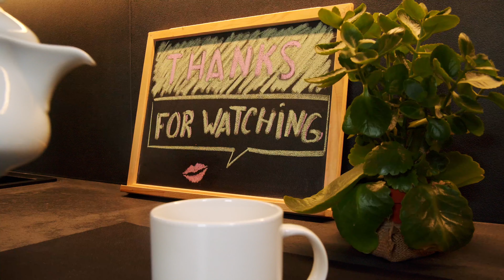Craving FRENCH FRIES?! Easy-to-Make and Zero Skills Required Secret to The BEST Fried Sweet Snacks!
Video content
0:06 – Cinnamon French Toast Bites For Breakfast Recipe
1:18 – Extra and Sweet Fried Potato Balls Recipe

You've Been Making French Fries The Wrong Way!

Why it's (almost) impossible to make Crispy Sweet Potato Fries in the Deep Fryer!

✅ Cinnamon French Toast Bites For Breakfast Recipe
● bread

✅ Extra and Sweet Fried Potato Balls Recipe
● boiled potatoes - 150 g
● rice flour - 50 g
● corn flour - 25 g
● water - 30 ml
● deep frying oil